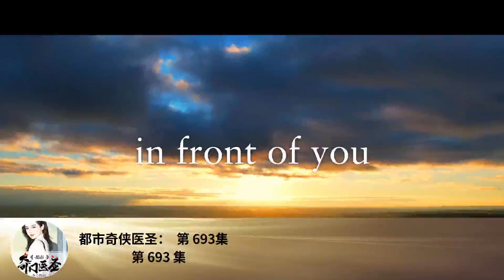都市奇俠醫聖： 第 693集